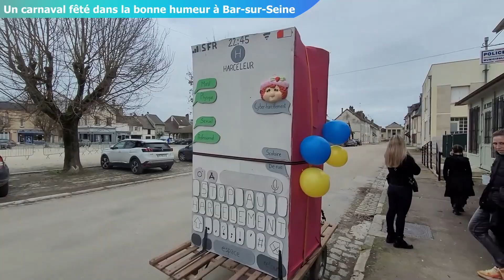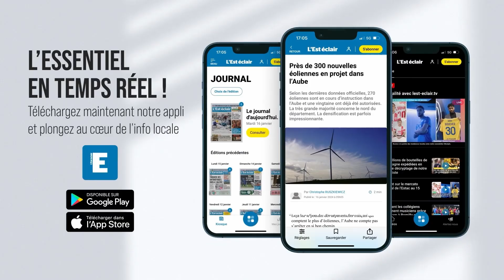Carnaval à Bar-sur-Seine samedi 17 février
Monsieur Carnaval, atelier maquillage, défilé dans les rues; la fanfare, le feu... c'était carnaval à Bar-sur-Seine ce samedi 17 février 2024.